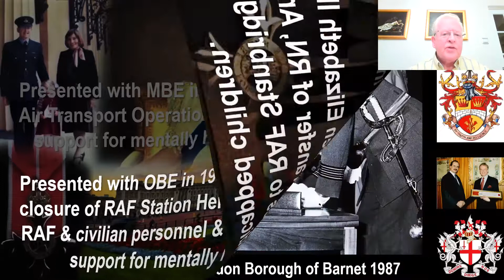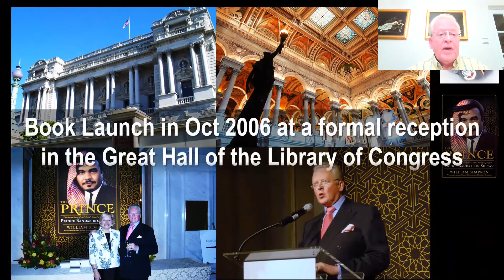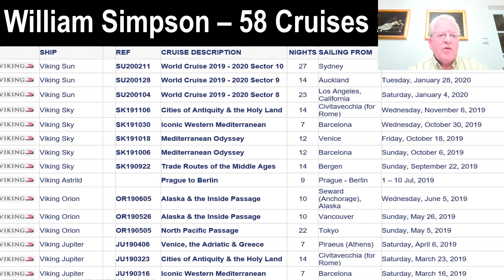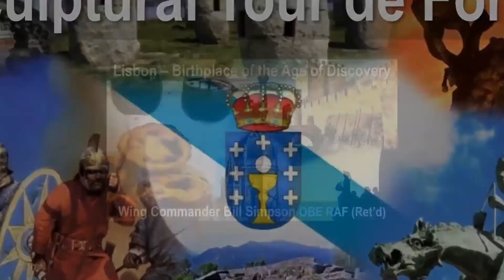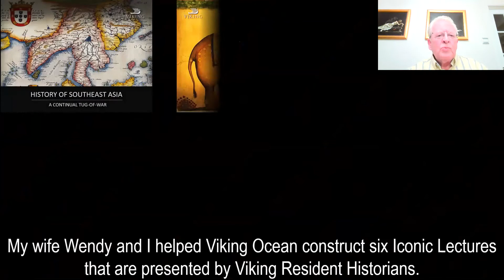Bill Simpson - THE CRUISE SHIP ENRICHMENT NETWORK